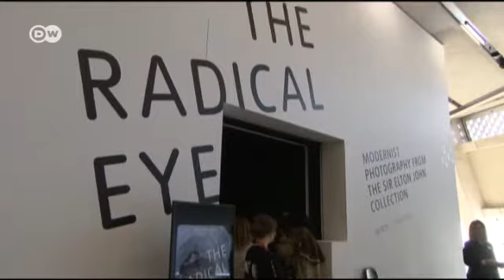إيلتون جون بمتحف تيت مودرن | يوروماكس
تعرض حاليا بمتحف تيت مودرن بلندن أعمالا فنية أنجزت ما بين 1920 و 1950 أي في فترة الحداثة الكلاسيكية. أكثر من 150 صورة معروضة في هذا المعرض ترجع إلى المغني العالمي السير إلتون جون. فنجم البوب لم يكن يهتم فقط بالموسيقى بل كان يعشق جمع الصور الفوتوغرافية لمشاهير المصورين.